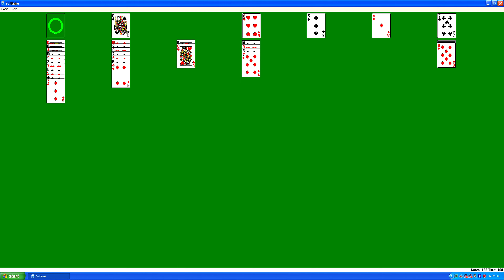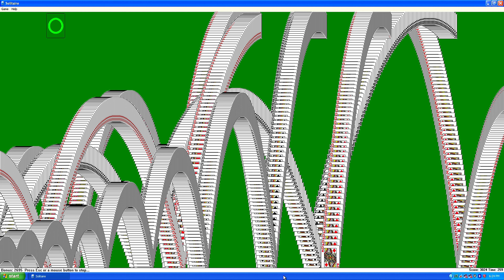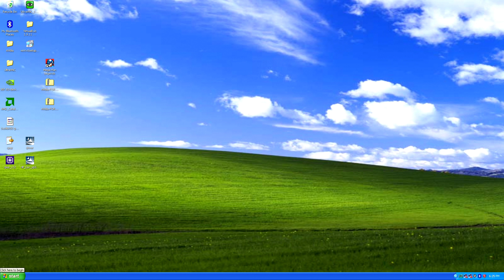Playing Solitaire on Windows XP for Almost Six Minutes (Filler)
This is just a quick filler video until the runoff vote between Super Mario 64 and Army Men: Sarge's Heroes is finished.  Consider this a preliminary test of my to-be upgraded Windows XP build.  More real videos are coming next week!